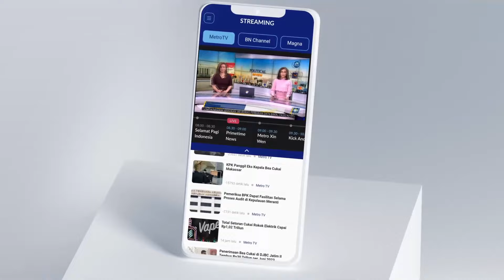Pakar: Rekonsiliasi Penting Demi Roda Pemerintahan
MetroTV, Pakar Komunikasi Politik, Gungun Heriyanto menyebut rekonsiliasi penting untuk menjalankan roda pemerintahan.